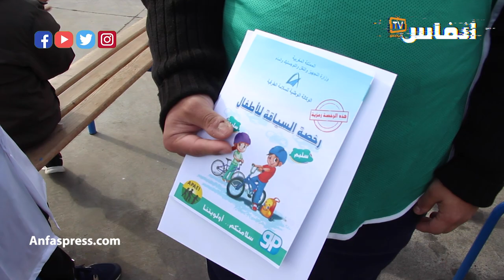تحسيس الأطفال المعاقين ذهنيا بالسلامة الطرقية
ذوي الاحتياجات الخاصة احتفلوا باليوم العالمي للسلامة الطرقية وهذه الفئة تشتكي من عدة مشاكل مرتبطة بحركة المرور والجولان وهم من الفئات المعرضة كثيرا لحوادث السير. وهكذا احتفل بعض ذوي الاحتياجات باليوم العالمي للسلامة الطرقية بالبيضاء

أخبار المغرب
# أخبار عاجلة